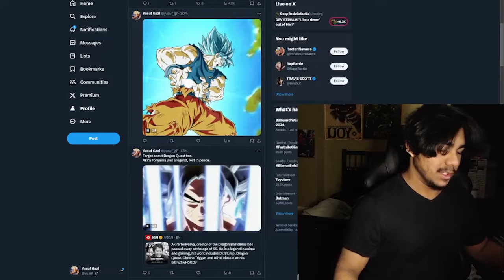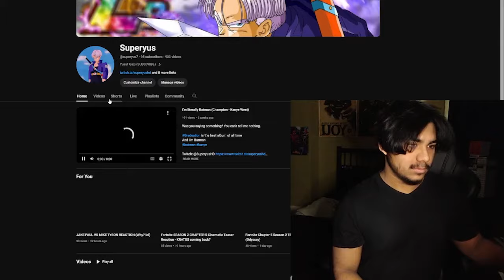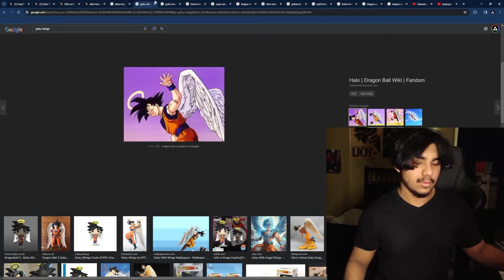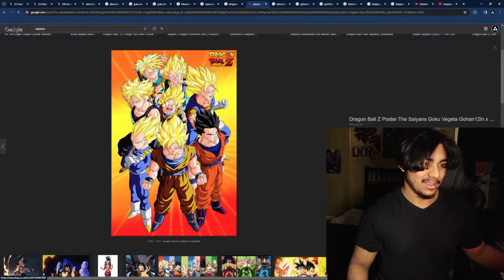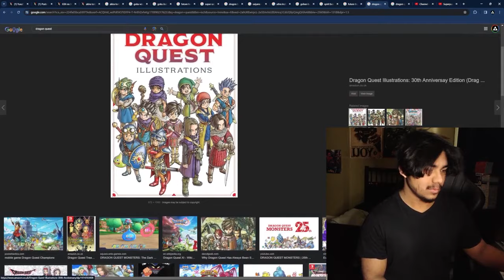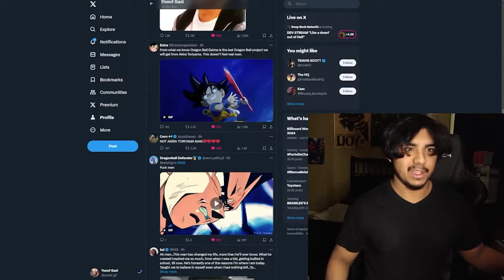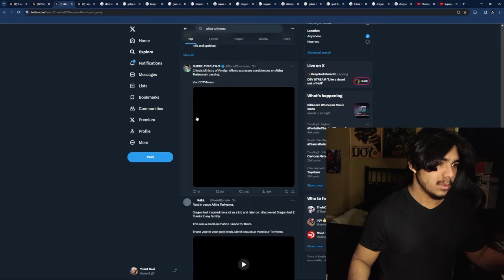RIP AKIRA TORIYAMA.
Legend. Inspired millions of guys around the world to be better
RIP

0:00 RIP Akira Toriyama

0:54 The inspiration of Dragon Ball

2:04 Twitter posts

3:16 My channel

4:02 Pictures from Dragon Ball

5:48 ULTRA INSTINCT

6:28 Dragon Quest

7:15 Sparking Zero

7:38 KSI

8:15 Teachings

8:44 Outro